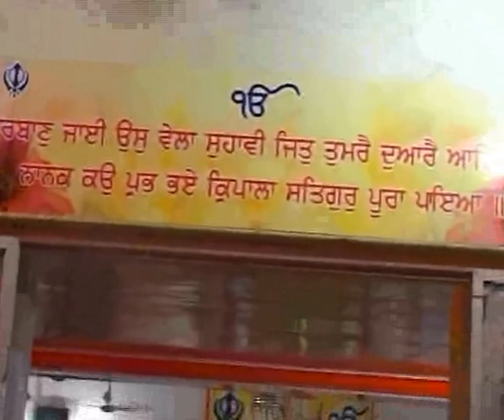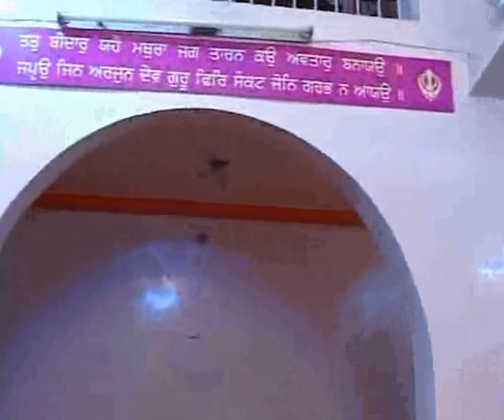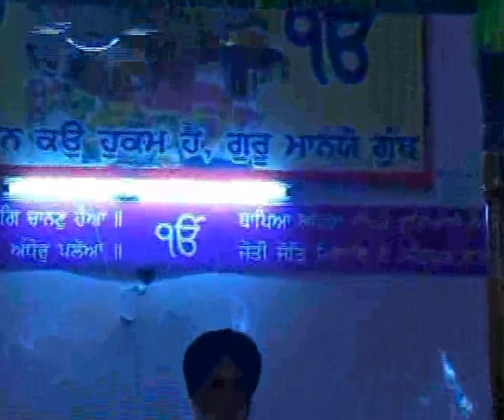Shabad Gurbani 1